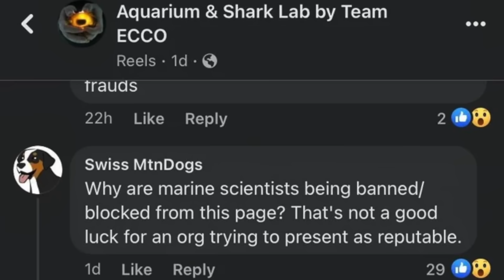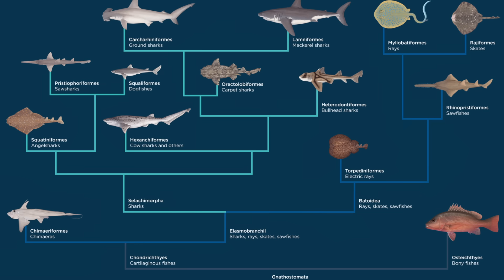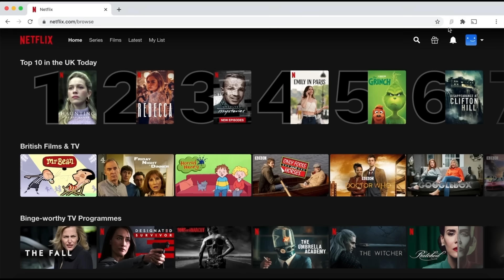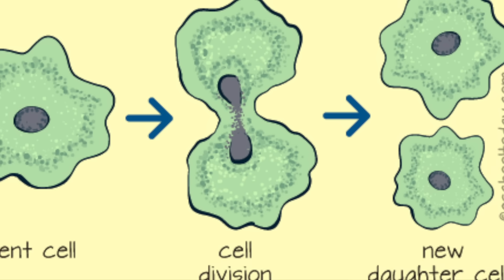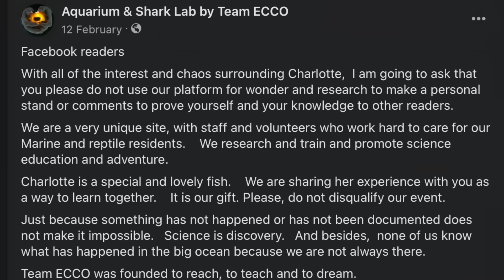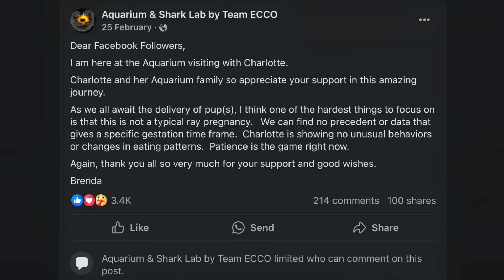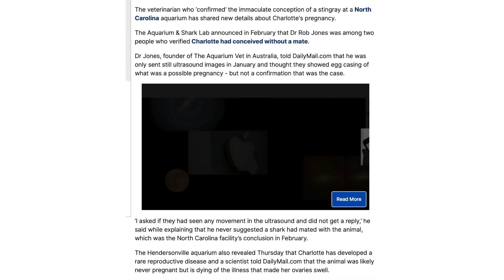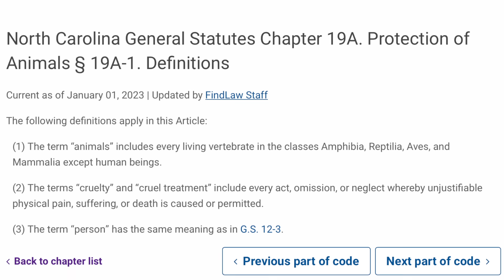Charlotte the Stingray: The BIGGEST Hoax of 2024?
Is Charlotte the Stingray the biggest hoax of 2024? Watch this video, with shark scientist Kristian Parton to uncover the truth behind the viral sensation and decide for yourself. From internet rumours to conspiracy theories, we'll dive deep into the mysterious pregnancy of Charlotte the Stingray.